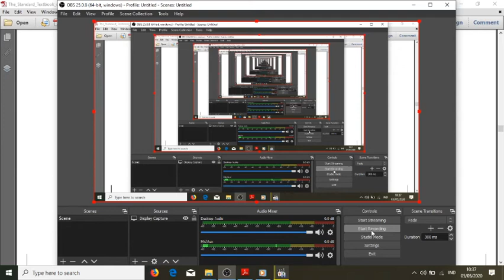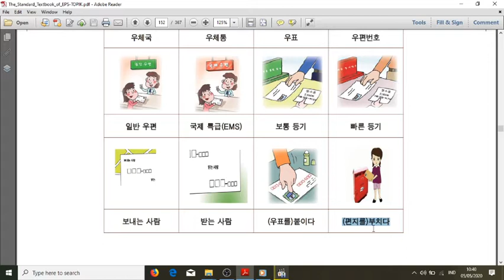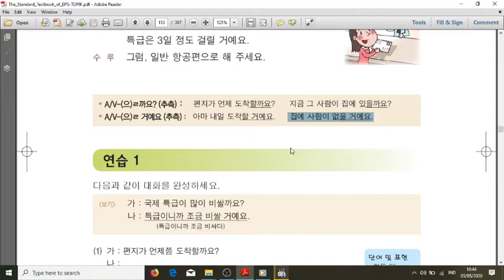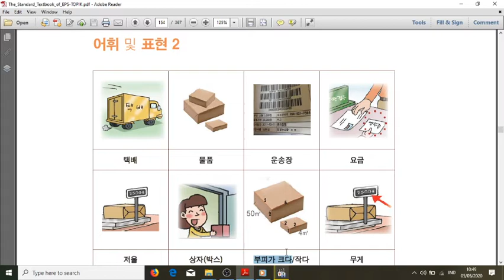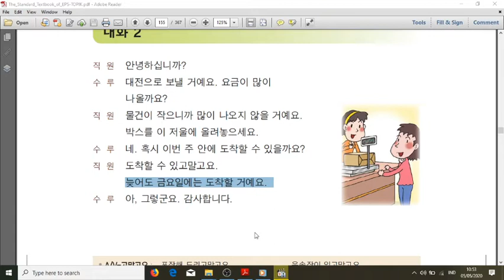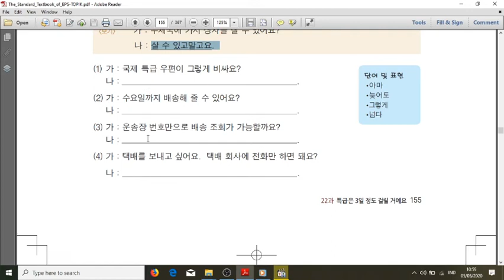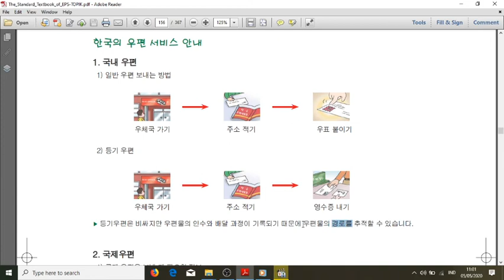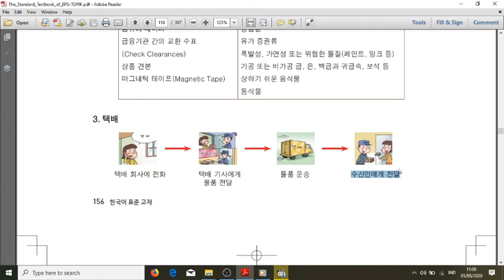BAB 22 - The Standard Textbook of EPS-TOPIK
Konten untuk preview ataupun review pelajaran bahasa Korea bagi siswa LPK Changmun Hakkyo
Pemateri: Mbak Riya Changmun Kediri

Kami juga masih dalam proses belajar jadi bila menemui kesalahan dalam penyampaian materi dalam video ini kami minta saran dan masukannya. Terimakasih.